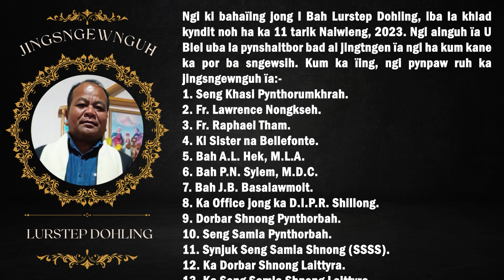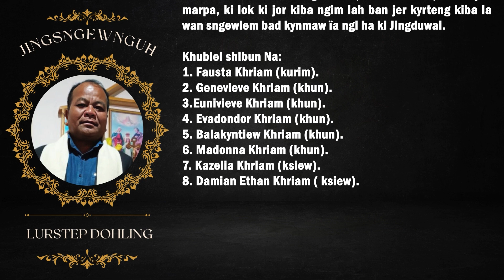JINGSNGEWNGUH NA KIBA HAÏING HASEM JONG I (L) BAH LURSTEP DOHLING